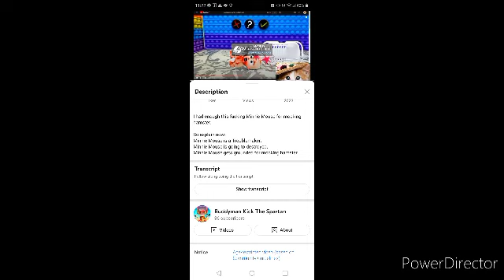Noggin Rants #27 Kick The Buddy And Buddyman Kick The Spartan (Double Rant)